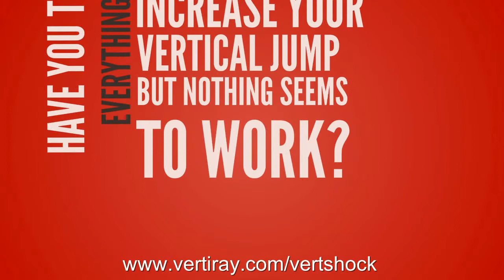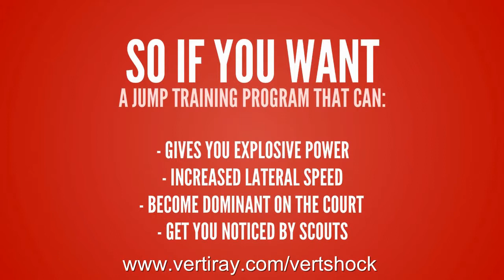increase vertical basketball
Increase vertical basketball jumping.

Basketball season is upon us. While the NBA is taking some time off, you shouldn't be relaxing. Let's face it, players are made in the off-season, not during the season. If you want to improve your game, you need to work just as hard during training as when you are playing.

 One of the best ways to improve your basketball game is by increasing your vertical. Getting a better vertical will help you create separation from defenders, rebound better, and even dunk. Imagine if you were able to increase your vertical by 4 inches. Or even 10 inches. Years ago you would think that this is impossible. But there are a number of great vertical jump programs on the market that will help you jump higher.

 I have assembled a list of the usual suspects of vertical jump programs. Each has its pros and cons, and you should investigate them individually. Regardless of which one you choose, buying a vertical jump program will give a clear advantage over training alone.

 Vertical Jump Programs
Vert Shock - Vert Shock is a superb vertical leap training tool to increase your basketball vertical leap. With the iron-clad, 60-day guarantee there is no downside. You will jump higher with Vert Shock. It is the #1 Vertical Jump Program on the Internet. It comes with an ebook, workout charts, training methodologies, and exercise clips. Vert Shock is definitely worth the price of admission.

Power Vertical - Power Vertical is a solid vertical jump program. You will experience gains on your vertical leap. For the price, Power Vertical is difficult to beat. Power Vertical targets multiple sports so you can customize your workout. I also like that there are weight-alternative exercises, though I think the real gains will be achieved through weight training. Power Vertical is vertical leap training on a budget...but it still produces vertical leap gains.

The Vertical Project - The Vertical Project is a good program. Developed through years of testing, you will gain inches very quickly. You get your very own, individualized 15-week jumping program. I have reservations about the supplements offered by The Vertical Project and I think the original price was a bit excessive. With the same guarantee as those above, it is worth checking out.

 Playing better basketball is just around the corner for you. With a small investment, you can be jumping higher and playing better. Just think how worried your opponents will be!

  If you want to learn more about how to increase vertical basketball, please visit:

Music in this video has been provided by: Flow Factory Productions